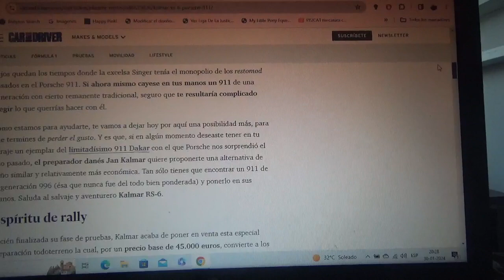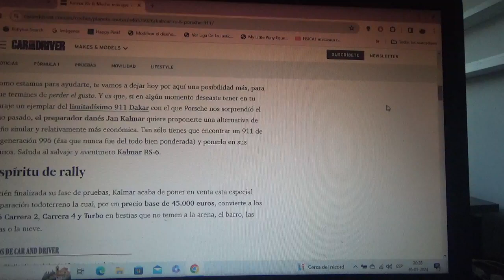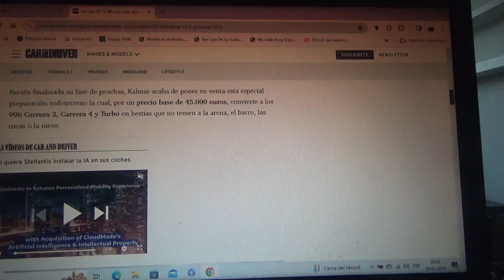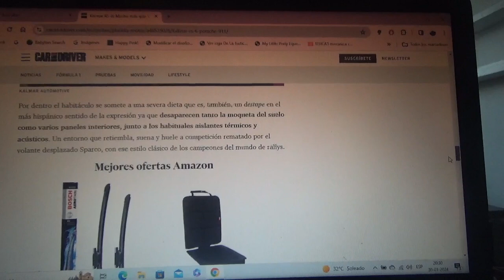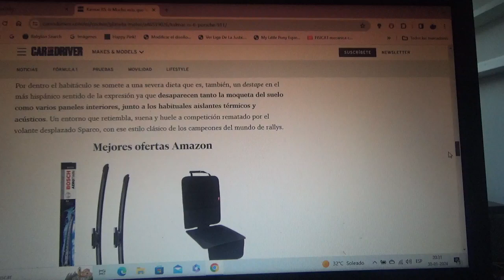Kalmar RS-6 información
Esta es una variante mucho mas asequible de tener un Porsche 911 Dakar de hecho se puede adquirir un 996 de segunda mano y ponerlo a disposición de este modificador automotriz danés